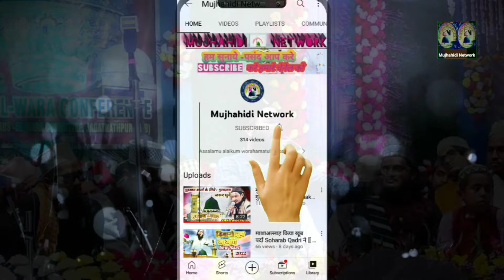Mohammad Ali Faizi || New Naat 2022 || जररे जररे मे नूर का खज़ाना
Voice :• Mohammad Ali Faizi
prgm :• Gousul-Wara-Conference
vunue :•  jagannathpur Debra W B
with :• shahanawaz Hassan, Hammad Raza Muradabadi,Md Ali Faizi

Rce
Audio+Vidio Reckoding == Mujhahidi Network Committee
Video editing--Mujhahidi Network
Program //
👍↗️🔔Pliz help me with my YouTube channel

Special thanks :•• Mohammad Ali Faizi